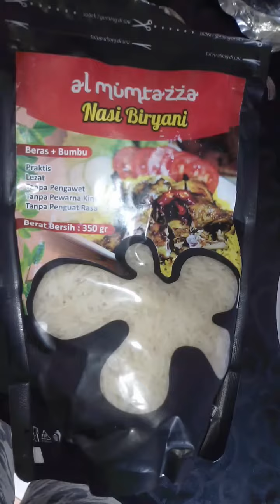Nasi Biryani, Biryani rice, instant by AL MUMTAZZA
masak sego dowo